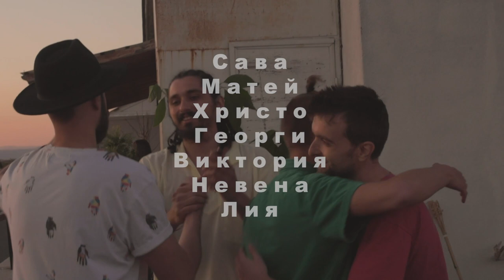Sava - Слънчев ден | Slunchev Den | Subtle Sessions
Subtle Sessions is a bulgarian music society, that creates both music and video! There is no limit to our style, nor to the diferent people in every project!
Now, we share with you our first project - "Slunchev den"

Sava Vutov - voice/piano
Hristo Mihalkov - bass
Matey Hristoskov - drums
Georgi Stoykov - Trumpet

Arrangement: Sava Vutov & Matey Hristoskov
Lyrics: Sava Vutov
Mix & Master: Matey Hristoskov
Video: Victoria Mihalkova
Video editing: Hristo & Victoria Mihalkovi
Assistants: Liya Danova & Nevena Malincheva